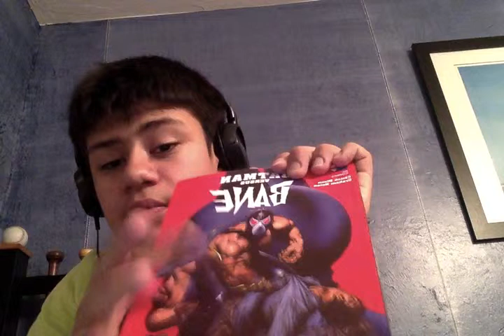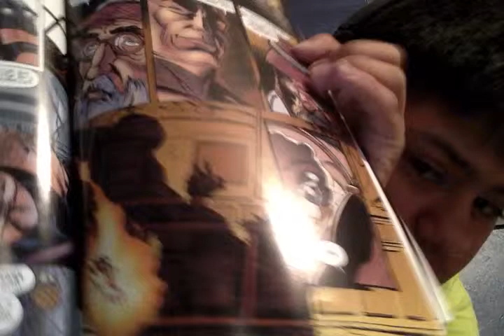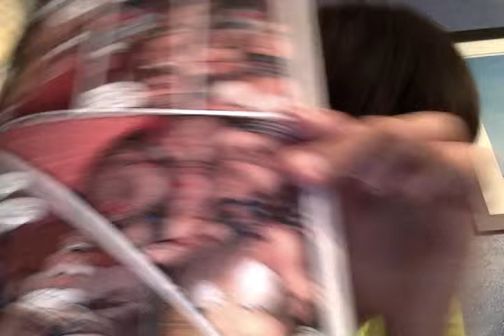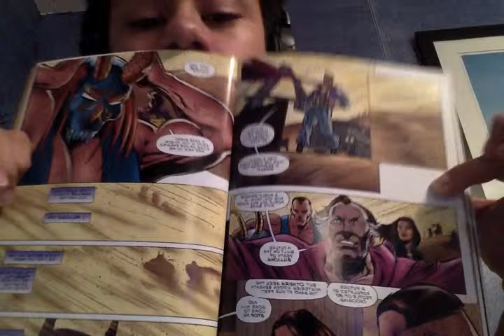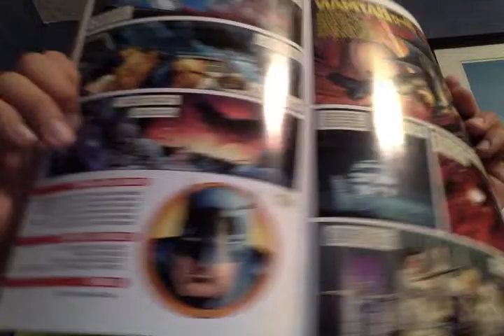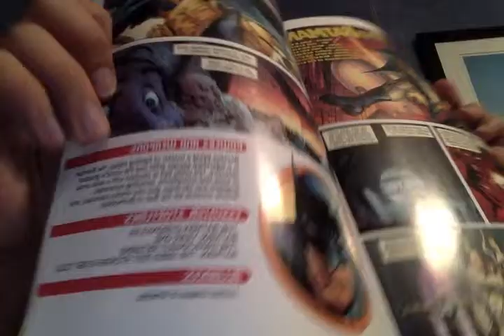Batman VS Bane graphic novel review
Today I will be talking about he "Batman VS Bane" storyline.

After having read this, I felt bad for Bane due to the fact on what he had to go through. This storyline is intrestiing because of the focus on Bane, who is such an antagonist to the Batman franchise. You do see Batman and Bane duking it out, yet there is only one battle, which is a bit of a disappointment, especially considering that the title of the storyline is called Batman VS Bane. You do, however, focus a bit on Ra's Al Ghul, which is intresting to see, yet I do like. In fact, I do like the overall direction of this storyline

Rate: 7.5/10